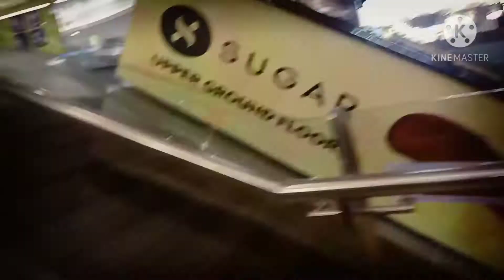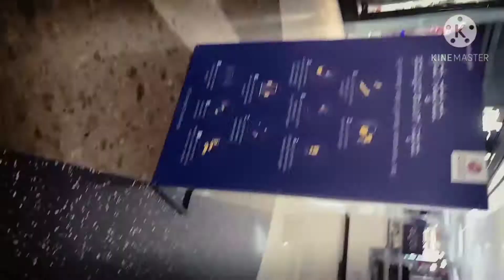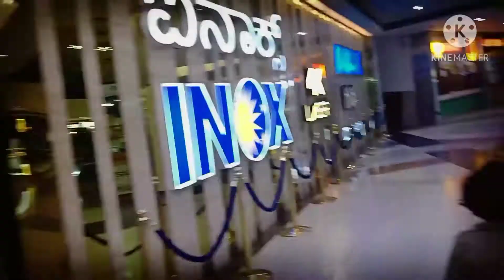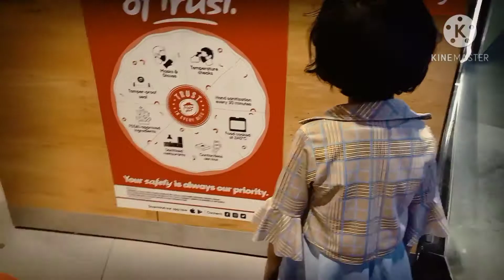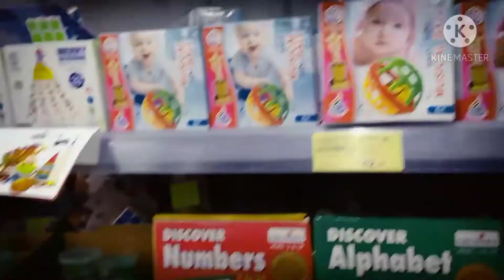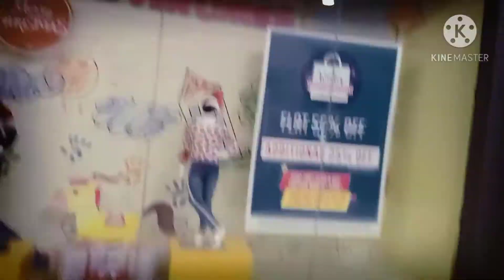Bangalore Mantri Mall enjoyed it very much with my family/ Bohot enjoy Kiya family ke Sath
Relly enjoyed Mantri square Mall. / Cooking ka kuch saman kharida # enjoy